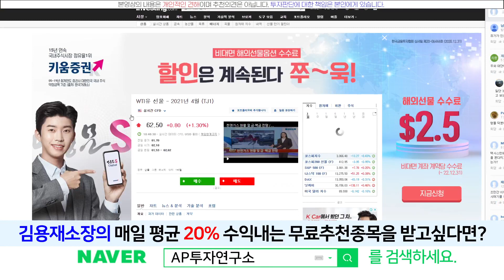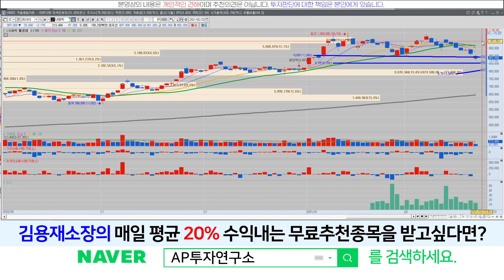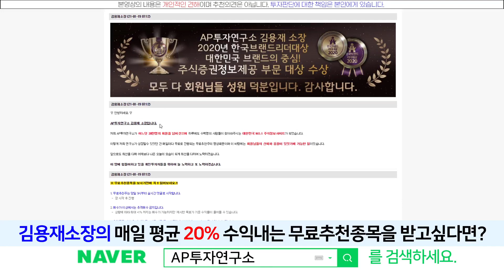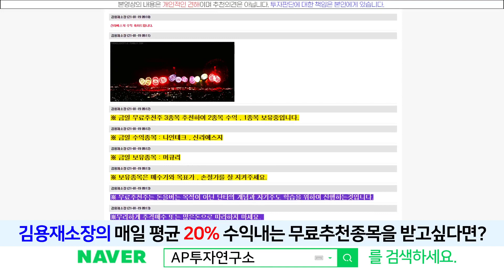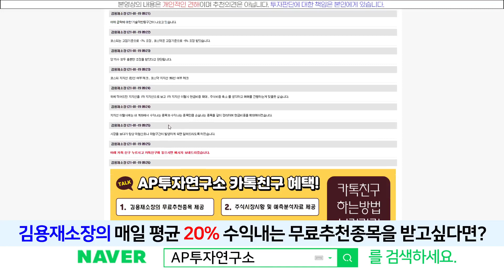LG화학(051910) - 2차전지 관련주 일제히 하락. 지금 이타이밍은..?